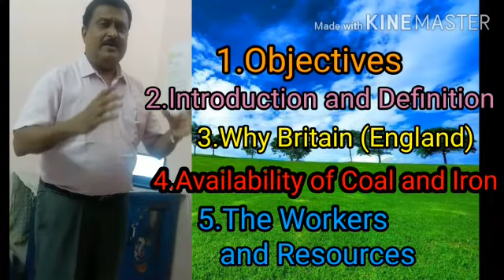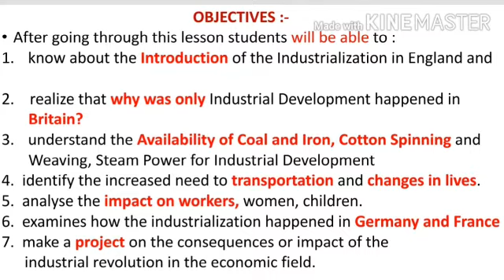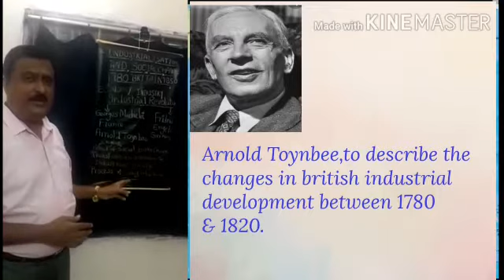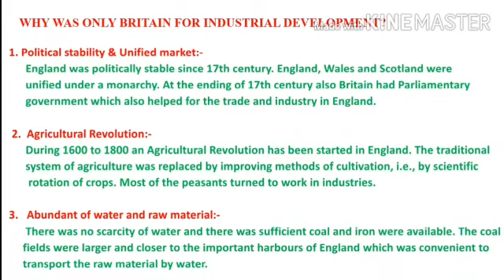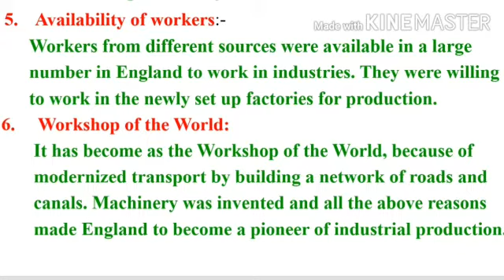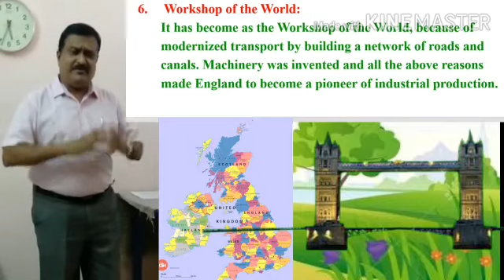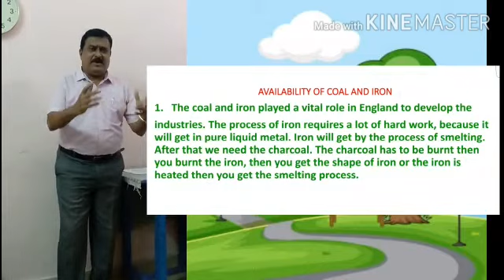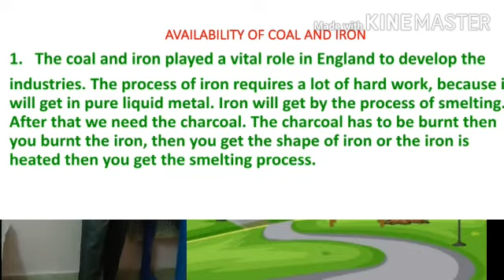9 th Class Social // 14 th lesson Part - 1 // Mahabubabad Education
By Masliuddin TSMS Kalwala